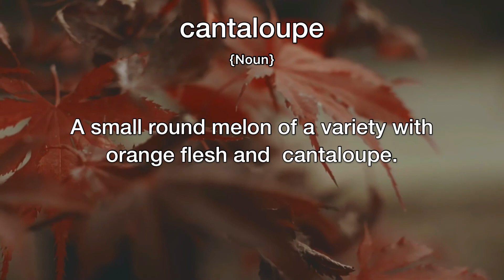Cantaloupe Meaning | Definition of Cantaloupe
- What is the meaning of Cantaloupe
- What is the definition of Cantaloupe
- How to pronounce Cantaloupe